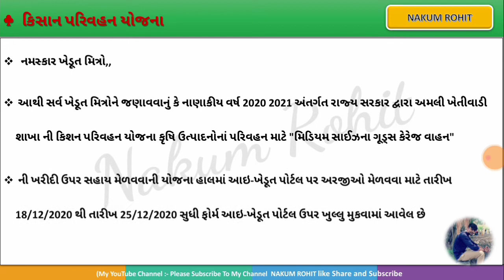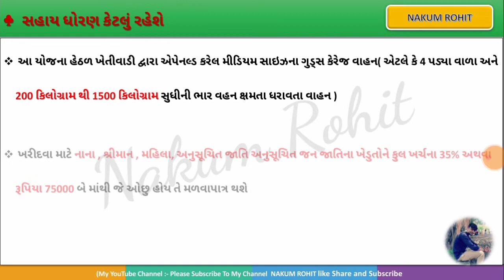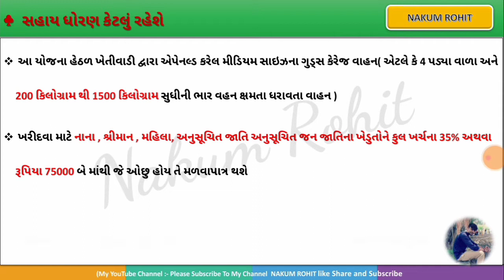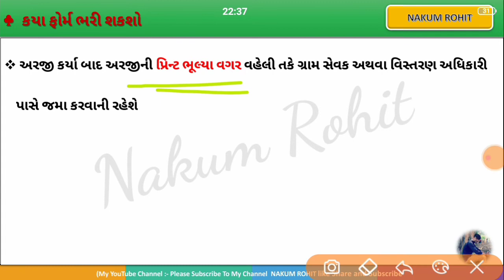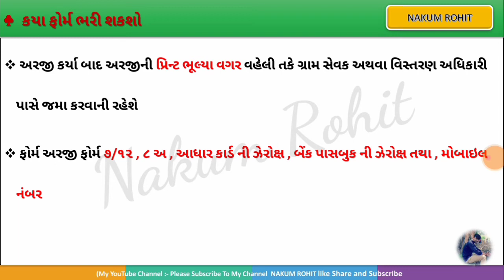વાહન ખરીદવા ઉપર મળશે ૫૦૦૦૦ની સહાય | કિશન પરિવહન યોજના | હાલમાં i- ખેડુત પોર્ટલમાં ફોર્મ ભરાય છે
👉all types status available

👉mane follow karo